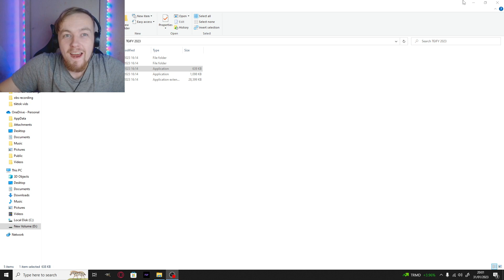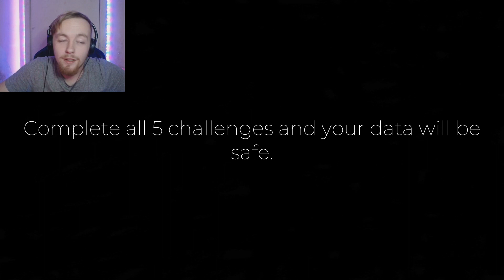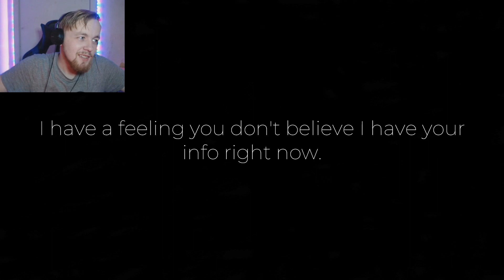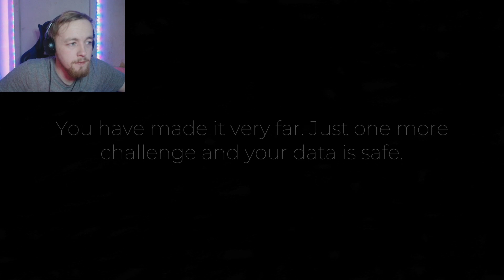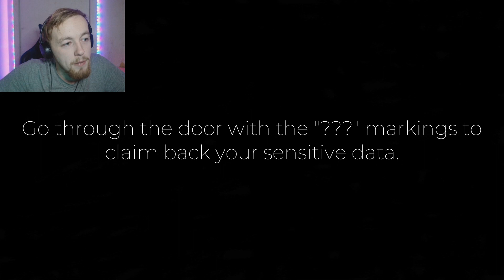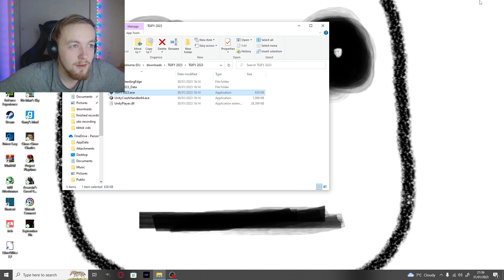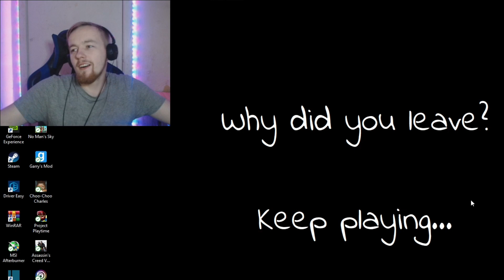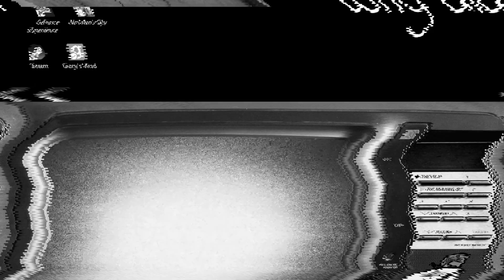This Game Is For You 2023 Full Game (All 5 Levels)- MONSTERS STOLE MY DATA!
Today we play a game called This Game Is For You 2023, The games premise is that we have had our data stolen from a game, a monster proposes us completing 5 levels to get it back with a new monster each level! but is it possible to Complete!